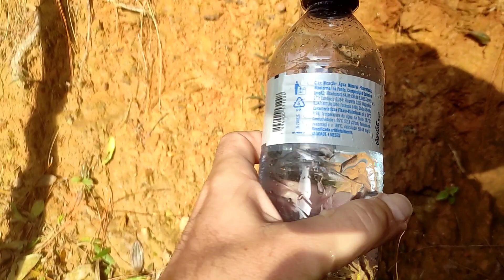MINI CROSS BOW 80lb